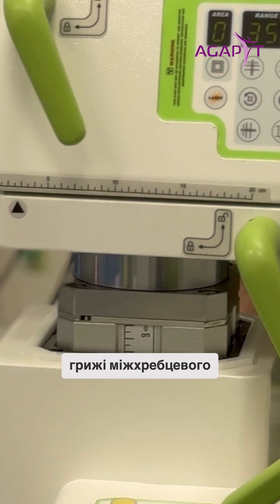Унікальна ендоскопічна операція з видалення грижі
🔹 Унікальна ендоскопічна операція з видалення грижі міжхребцевого диску в Красилівському Медичному Центрі "Агапіт" – сучасний підхід до вирішення проблеми 🔹

Чому ця операція унікальна?

Ця процедура раніше не була доступною в жодній клініці нашого регіону.

Її унікальність полягає в тому, що завдяки професіоналізму хірурга та використанню сучасного ендоскопічного обладнання, пацієнтка вже через кілька днів після операції повернулася додому без больового синдрому і знову може насолоджуватися активним життям.

Раніше пацієнти нашого регіону були змушені шукати такі можливості в інших містах, але тепер, завдяки нашій клініці, ця процедура доступна поруч із ними. Це велика перевага для жителів Хмельницького та прилеглих населених пунктів.

Операцію виконав досвідчений нейрохірург, кандидат медичних наук Юрій Анатолійович Лонтковський. Для нас і наших пацієнтів велика честь працювати з Юрієм Анатолійовичем. Вкотре, завдяки його професіоналізму, досвіду та злагодженій роботі команди "Агапіт", операція була проведена успішно, з мінімальними розрізами та швидкою реабілітацією пацієнтки.

🔹 Не відкладайте своє здоров’я на потім. Наша команда нейрохірургів готова допомогти вам відчути полегшення і швидко повернутися до звичного життя без болю.

📞 Телефонуйте та записуйтеся на консультацію:

📍 Наша адреса: м. Красилів, вул. Грушевського 140/3